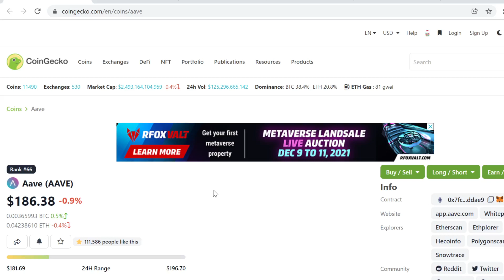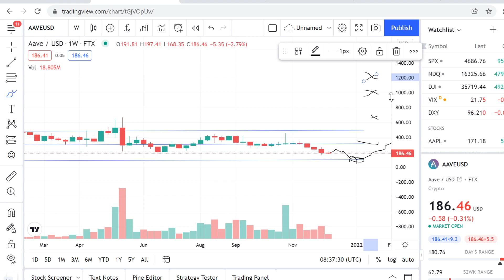Aave (AAVE) Technical Analysis & Price Prediction (December 2021)